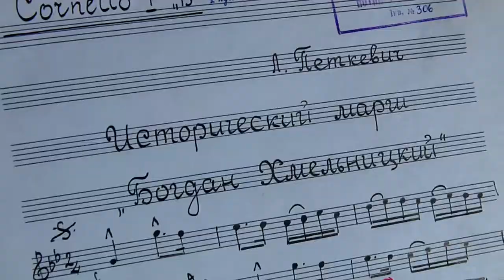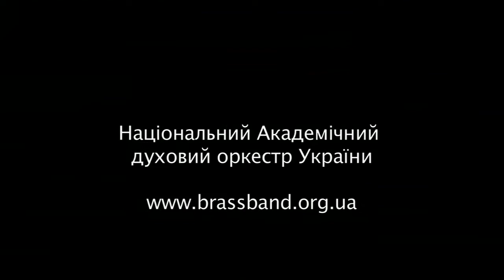Запис маршів для фільму «Українська революція».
Марші виконує Національний Академічний духовий оркестр України.